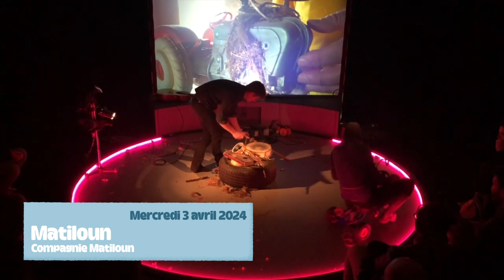Matiloun | Compagnie Matiloun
Quai des Arts - Saison 23-24